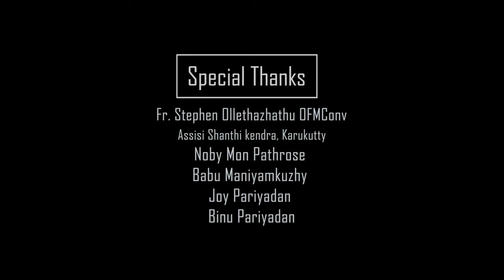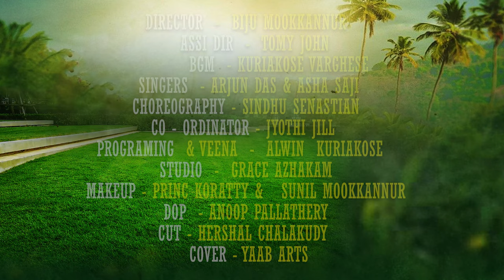MAVELI NAADU | മാവേലിനാട് | DANCE COVER | BIJU MOOKKANNOOR | ANGAMALY MELODIES |ARJUN DAS, ASHA SAJI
We wishing you a very prosperous, healthy, wealthy and happy Onam to all
Here is our Onam Special video. Hope you all like it!

DIRECTION                  BIJU MOOKKANNOOR
BGM                             KURIAKOSE VARGHESE
SINGERES                   ARJUN DAS, ASHA SAJI
CHOREOGRAPHY      SINDHU SEBASTIAN
CAMARA & EDITING  HERSHAL CHALAKUDY
DESIGN                       YAAB ADS

 Latest Onam Songs Malayalam
Thiruvonam Special Song
Onapattukal Malayalam
Malayalam Onam Songs 2023
New Onam Songs 2023
Onam Special Songs 2023

മാവേലിനാട് | DANCE COVER | BIJU MOOKKANNOOR | ANGAMALY MELODIES |ARJUN DAS, ASHA SAJI